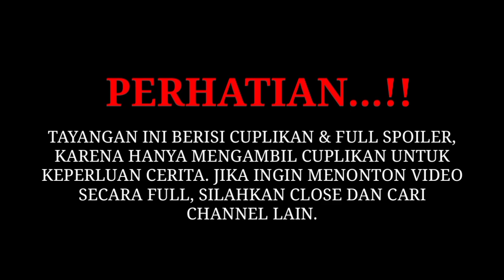KERA SAKTI MENJADI BAHAN TERTAWAAN PARA DEWA - Alur Kera Sakti 1 Episode 31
Episode yang tertinggal di season 1
Alur Cerita Film Kera Sakti 1 Episode 31